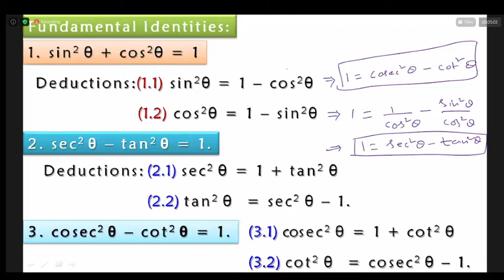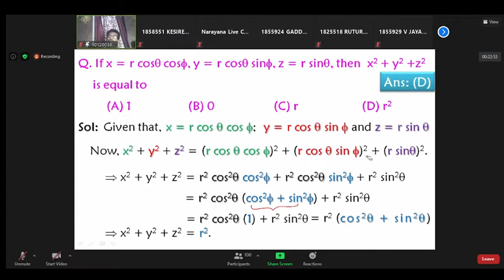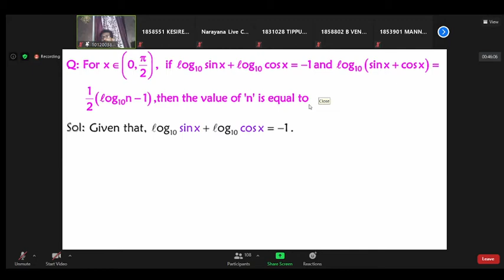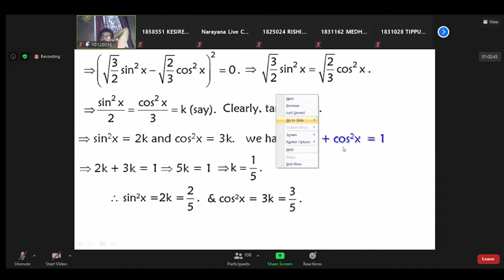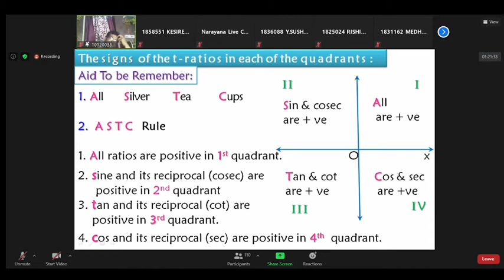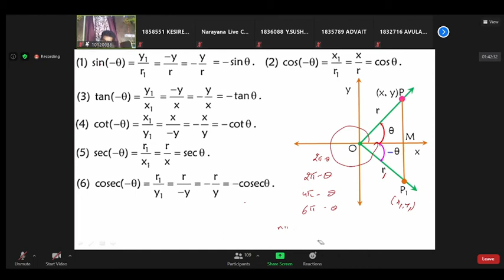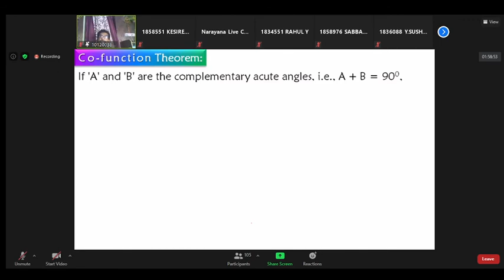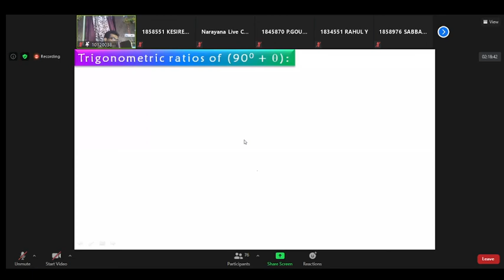Trignometry || Maths || Date : 23/06/2021 || Part-1